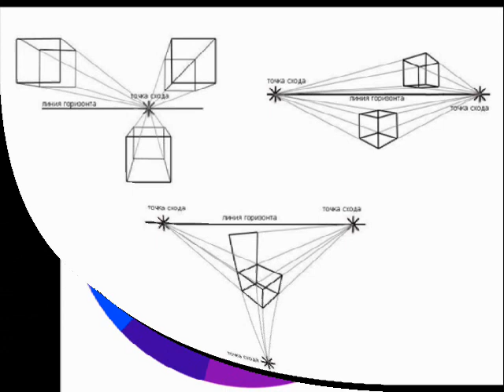Курси дизайну та архітектури від Вігули Сергія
Методичний план навчання:
Розділ №1
1. Основні категорії в дизайні: композиція,кольорознавство, матеріалознавство,перспектива, ергономіка, функціональність, естетичність,психологія стосунків з замовником
2. «Класика» - інтерпретації античної спадщини в основних стилях (частина 1: ренесанс, бароко, рококо)
3. «Класика» - інтерпретації античної спадщини в основних стилях (частина 2: класицизм, ампір, бідермейер)
4. Середньовіччя: романський стиль, готика, рустикальний (кантрі)
5. Ар-нуво і ар-деко.
6. Сучасні стилі (50-е, 60-е, 70-е, 80-90-ті ...). Мінімалізм і конструктивізм
7. Національний колорит в різних стилях і в сучасному трактуванні
8. Тематичне декорування
Розділ №2
1. Роль освітлення в інтер'єрі. Світлові сценарії. Освітлення в плані. матеріал, фактура і його відбивна і светопоглощающую здатність.
2. Матеріал і колір. Колір в інтер'єрі: психологічні та візуальні особливості сприйняття.
3. Традиційні, натуральні матеріали, їх переваги та недоліки. Дерево, камінь і плитка, текстиль та шкіра, скло, метал, папір.
4. Нові матеріали, що замінюють і доповнюють традиційні: композити, пластик і полімери, МДФ і ДСП. Переваги та недоліки нових матеріалів.
5. Екологічність матеріалів та їх експлуатація. Теплоізолюючі властивості матеріалів. Водовідштовхувальні і гігроскопічні матеріали. Звукоізоляція та акустика в будинку. Штучно зістарені поверхні (патинування, потертість)
6. Тактильна і візуальна комфортність середовища. Функціональний розподіл матеріалів. Матеріали для зон підвищеного навантаження (кухня, ванна, передпокій).
7. Розподіл матеріалів за історичними і сучасним стилям.
Розділ №3
1. Типи житла відповідно до кліматом. Ергономіка і кліматичні особливості архітектури та інтер'єру. Ландшафт і будівлі. Взаємодія інтер'єру та екстер'єру.
2. Типи інтер'єрів, їх схожість і відмінність, провідна функція і другорядні. Функціональні зони інтер'єру. Складання технічного завдання до інтер'єру. Основи композиції. Типи планування. Вертикаль і горизонталь, їх функції. Фокусна точка і головна вісь інтер'єру.
3. Практична робота 1: створення плану інтер'єру.
4. Практична робота 2: створення розгортки інтер'єру.
5. Практична робота 3: створення ескізу приміщення (робота з перспективою)
6. Практична робота 4: створення ескізу приміщення - продовження.
7. Практична робота 5: створення проекції інтер'єру.
8. Практична робота 6: ескіз в кольорі.
 Студія дизайн інтер’єру та  архітектури VIGULA створить для Вас найкращий дизайн інтер’єру,дизайн фасаду,ландшафтний дизайн ,проект будинку